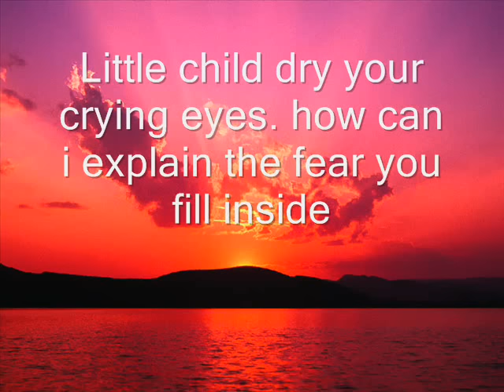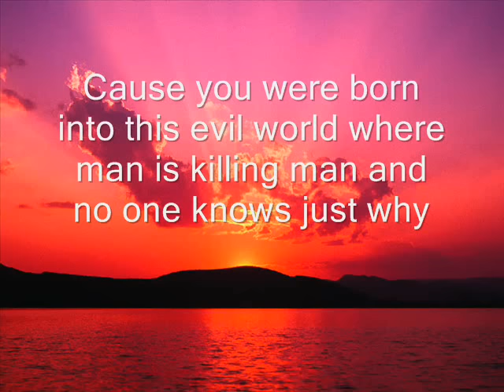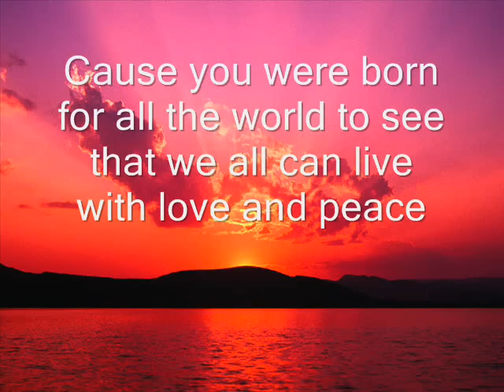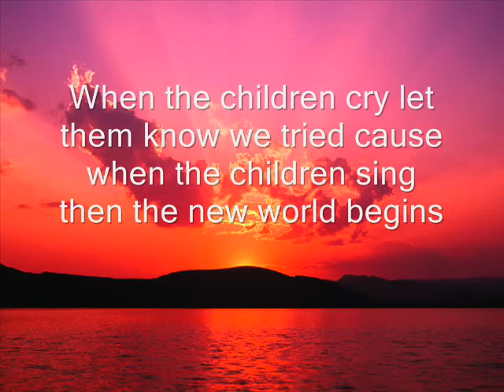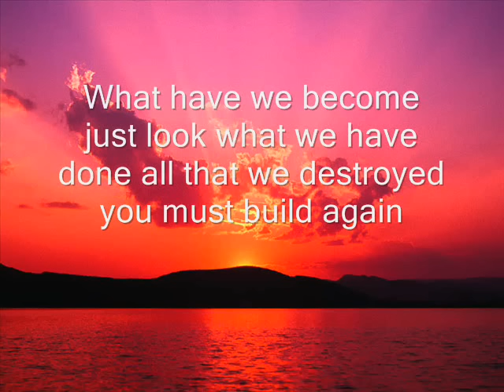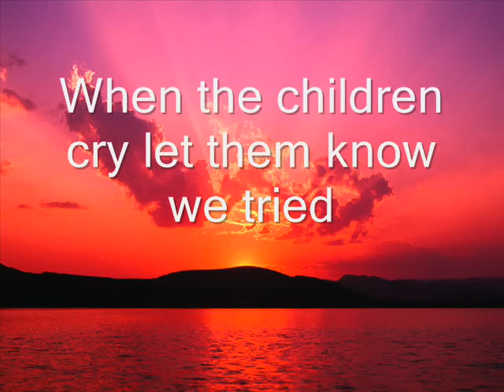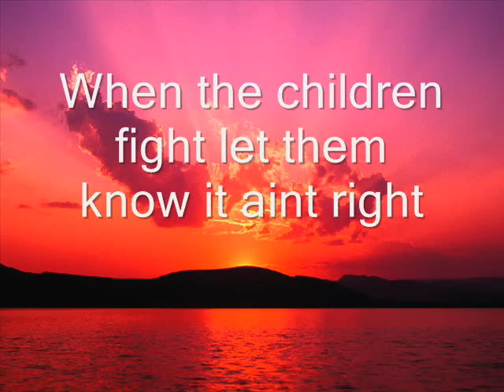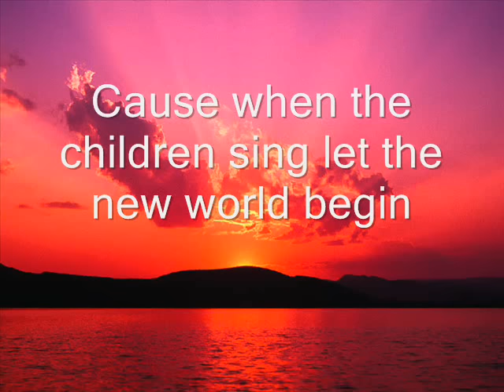White Lion - When The Children cry (lyrics)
when children cry by white lion

There was a lot of words misspelled, because my brother made this when he was 8. Ease up nazi's